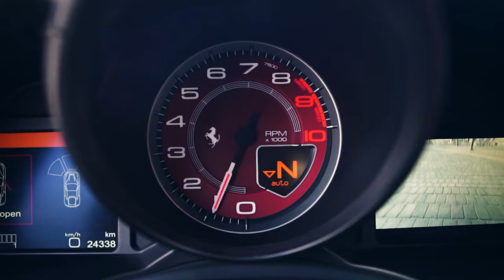Ferrari Car Video Shoot